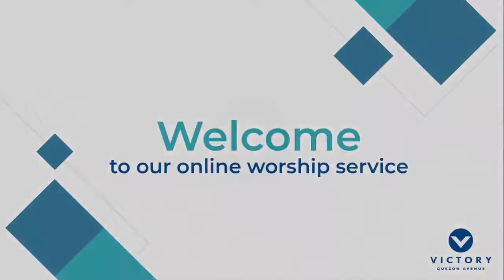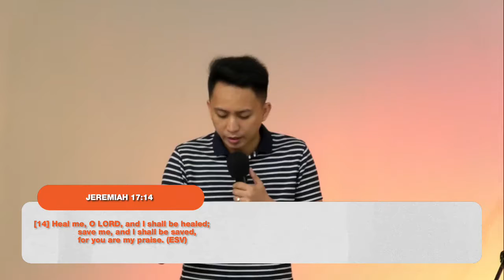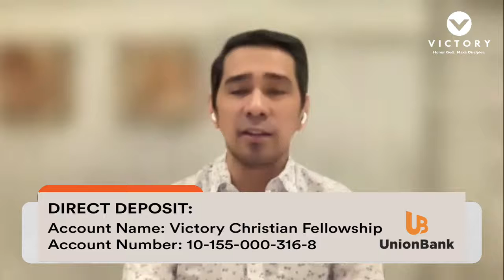The Word Keeps Us From Evil | Nuel Nañez | 13 February 2022 | 9AM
We are in the final week of our series entitled "Abide", where we aim to renew our commitment to read, understand, believe, and obey God's word.

Invite your family and friends, and let’s worship God together!